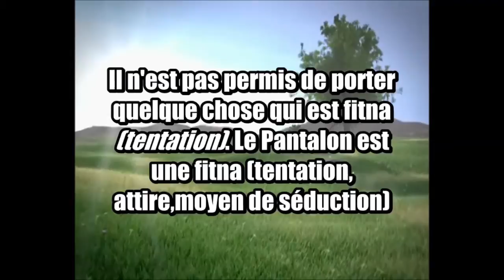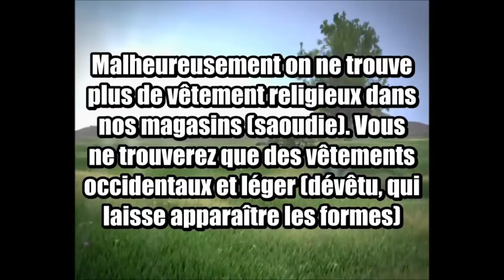Porter des Vêtements qui révéles les formes, Cheikh Fawzan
Quel est le jugement concernant le fait de porter des vêtements tel que jeans, casquettes, pantalon. Ceci fait-il parti des vêtements des non musulmans ?

Il n'est pas permis de porter quelque chose qui est fitna (tentation) Le Pantalon est une fitna (tentation, attire,moyen de séduction)

Il révèle les formes du corps de la femme et ses fesses. Ainsi Celui qui regarde sera tenté.

Il n'est pas permis à la femme de porter un pantalon quelque soit la circonstance

Pour celle qui craint Allah et le redoute !

Il n'est pas permis de les vendre à des femmes, le revenu qui en découle est Haram  Le vendre aux femmes ceci est formellement interdit !